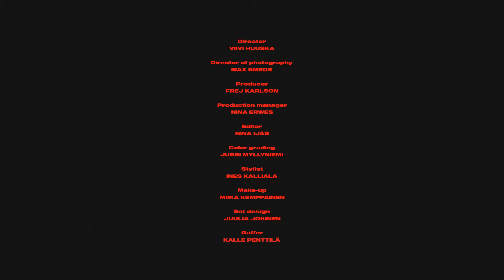Chisu - Ikävä (Virallinen musiikkivideo)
Production company Mjölk
Producer Frej Karlson
Production manager Nina Erwes

Script Viivi Huuska

Director Viivi Huuska

DOP Max Smeds

Stylist Ines Kalliala

Make-up Miika Kemppainen
Make-up assistant Fatma Bendris
Make-up assistant Anna Nuutinen
Make-up (pole dancer) Sonja Elnahhal

Set design Juulia Jokinen

Gaffer Kalle Penttilä
Electrician Dan Sykes
Electrician Senja Ruohonen

Steadicam operator Julius Koivistoinen

Chase car operator BongoBongo

Focus pullers Elina Eränen, Aaro Visala

Location manager Jori Hämäläinen

Production assistants Siiri Rehula, Petra Koivula

Equipment Angel Films, P. Mutasen Elokuvakonepaja

Film lab Focus Film, Nina Boriri

Edit Nina Ijäs

Colorist Jussi Myllyniemi

Post production Whitepoint

Starring Chisu
”Dracula” Matlena Grundström
”Boy in a dress” Gabriel Thiam
”Older couple” Tuulikki & Heikki Heinonen
”Twins” Tuuli & Taika Hätälä
”Mother and baby” Juni Ruuskanen & Auni
”Pole dancer” Henriikka Roo
”Driver” Jori Hämäläinen
”Bombers” Janne Uskali & Crew

Wardrobe:
Pink look: Janette Friis
Leather collar: Lauri Löppönen
Tulle-skirt and earrings : Valkoinen Elefantti / Muotikuu
Cast wardrobe: UFF

Family Huuska
Cristal Snow
Bomber Magazine
Bomber crew
Finnish Hot Rod Association FHRA Ry